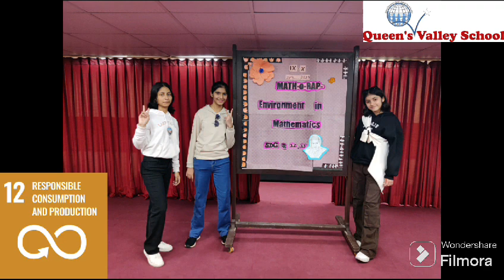MATH- O- RAP- MATHEMATICS IN ENVIORNMENT- IX -X -29.12.23